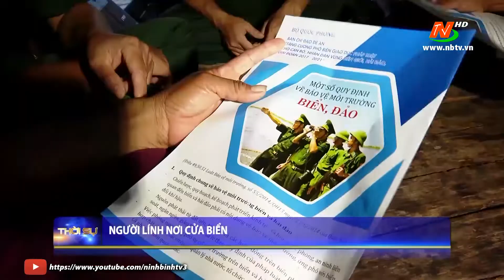Người lính nơi cửa biển